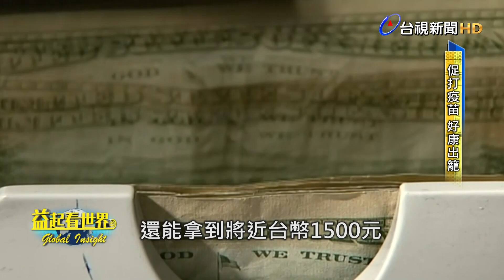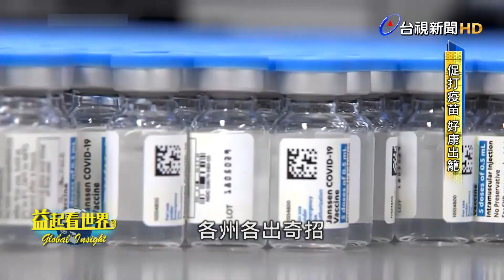益起看世界-美國各州樂透連發 加州頭獎台幣4千萬 紐約抽全額獎學金 明尼蘇達送釣魚執照 泰國抽牛菲國送房 婚友網站優先配對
全球對抗新冠疫情進入下半場，隨著愈來愈多疫苗問世，為了加速接種腳步，及早解封，各國政府紛紛出奇招，鼓勵民眾接種疫苗。

美國許多州政府都舉辦抽獎活動，大獎不僅有巨額現金，還有旅遊行程、獎學金以及釣魚執照等優惠；泰國有村莊每個月抽出一位幸運兒，可以得到一頭牛，作為接種完疫苗的獎勵；菲律賓的大獎甚至是一棟房子。

另外，接種疫苗還有機會脫單，美國的交友網站跟香港的婚友社，也推出許多優惠，讓接種完疫苗的單身男女，增加配對機率。